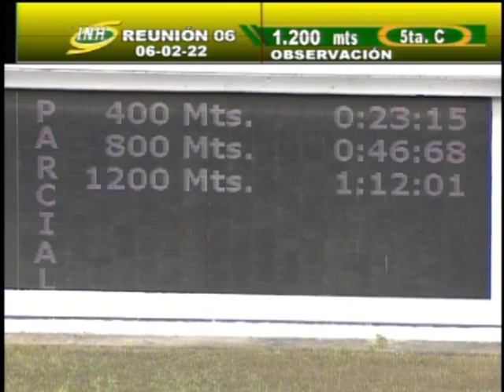5ta. Carrera | North Music | Hipódromo La Rinconada | Reunión 06 | 2022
'North Music' (8) se llevó el triunfo en la primera prueba válida del programa, con la monta de Jefferson Díaz y presentado por José G. Rodríguez.

➡️En el 2do. lugar arribó 'Rey Guzzo' (1).